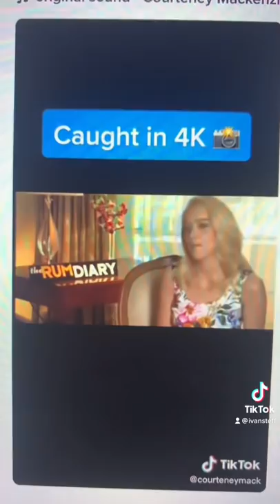Amber Heard keeps taking L’s! (Exposed!)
Amber Heard's IMDB page was apparently hacked and changed to 'Amber Turd'. News companies are getting exposed for photoshopping tears onto her face due to her crocodile tears, and Heard was exposed for lying about not being a fan of Johnny! Amber Turd keeps taking L's!